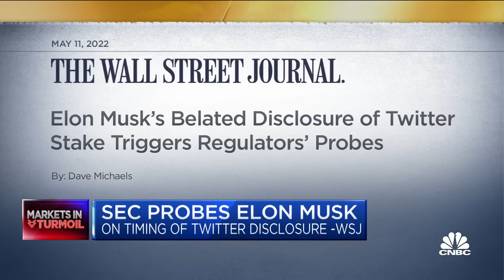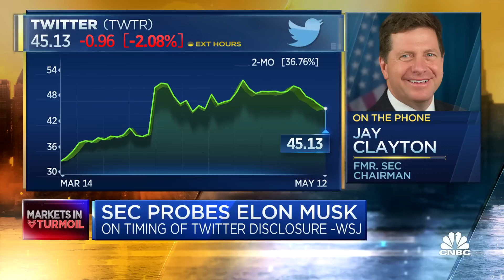Former SEC Chair Jay Clayton on reported Elon Musk probe, crypto regulation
Former SEC Chair Jay Clayton joins CNBC's 'Squawk Box' to discuss a Wall Street Journal report that the Securities and Exchange Commission is probing the timing of Elon Musk's disclosure of his stake in Twitter.